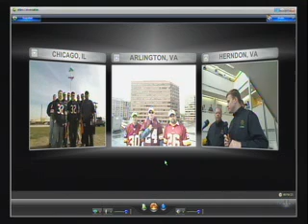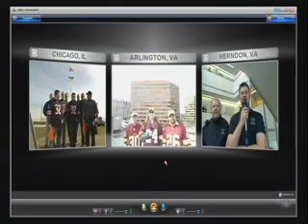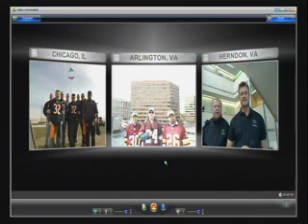First Xohm data session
The first Xohm market-to-market WiMax data session between Chicago and Washington, D.C was held on 8th November 2007. The session used the same commercial network that customers will access in 2008.